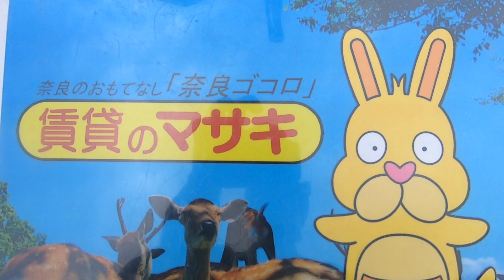【ルームツアー】メゾン梅美｜木津川市木津駅賃貸｜賃貸のマサキ｜Japanese Room Tour｜005273-GK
005273-GK
京都府木津川市梅美台３丁目19-8にあります評判の良い間取りの2LDKアパート【メゾン梅美】の物件紹介動画です。

【最寄り駅】
近鉄難波・奈良線「近鉄奈良」駅 バス15分